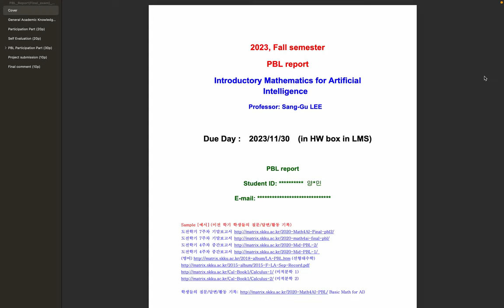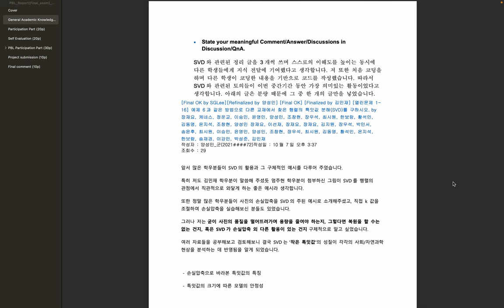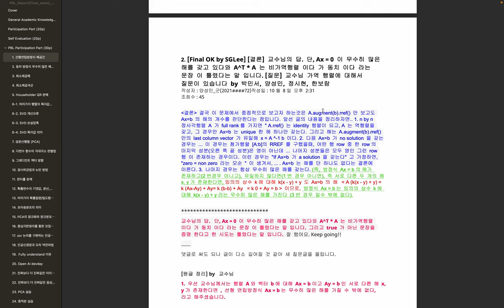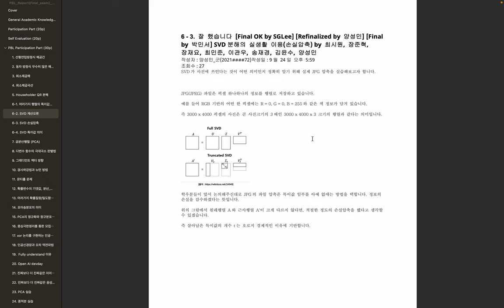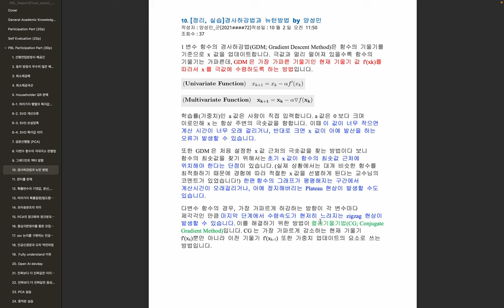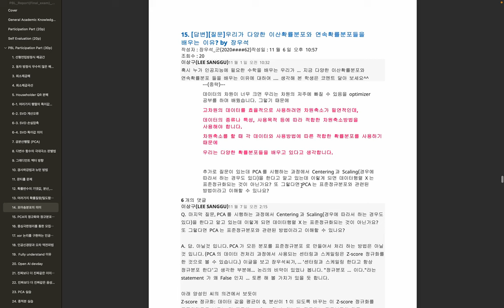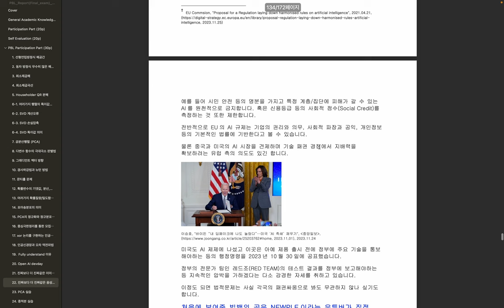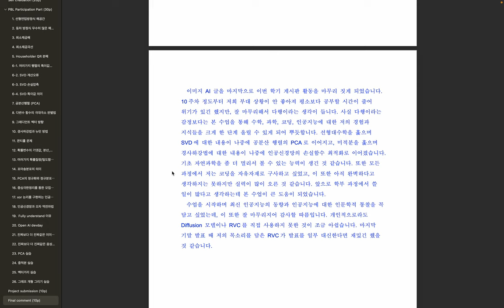[Matrixtopia] 2023 가을학기 Math4AI, 양*민_군, Final PBL 발표 (25분)